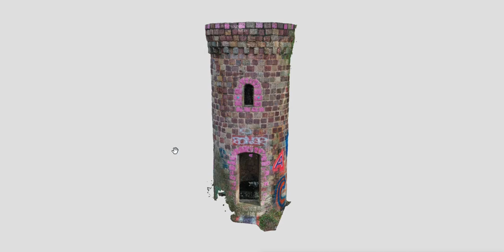1ère essai en photogrammétrie, Tour des Luères à Moncé en Belin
Environ 80 photos, toutes alignée entre elle.